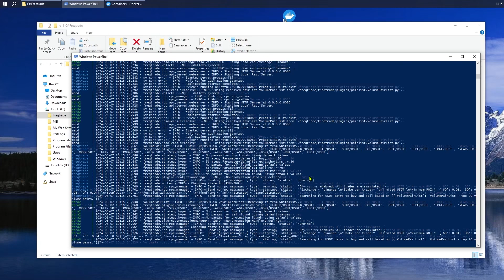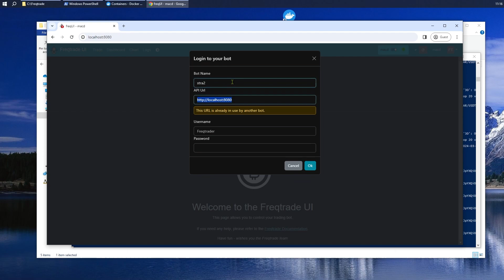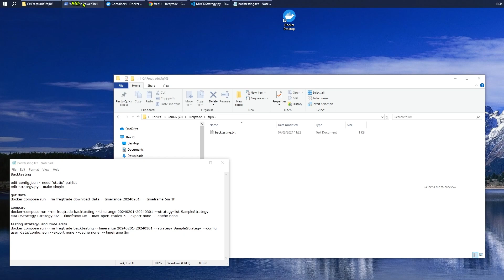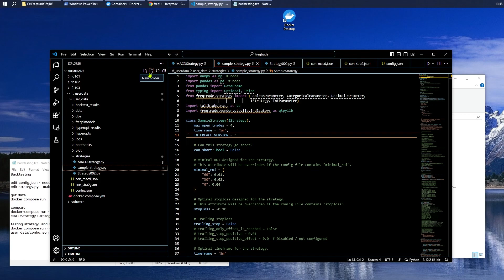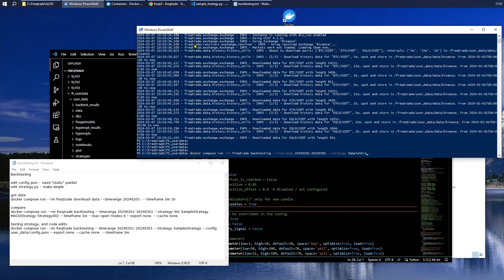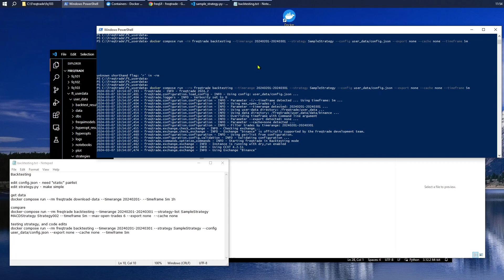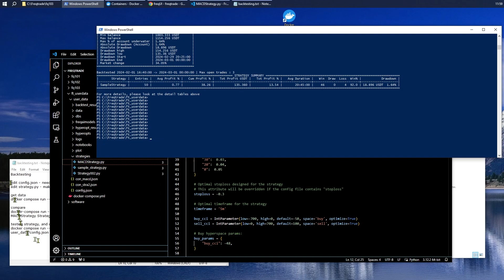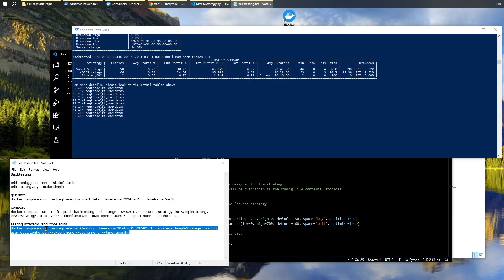Freqtrade 103 - BackTesting: one strategy, or compare many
(checking 00:00 - backtesting 02:30 - )
1) Read the manual - all your questions are answered there.
2) any questions, recommendations, bugs... see Freqtrade on Github or Discord
3) the way i've done it may not be ideal - but it works for me.
4) remember - you invest at your own risk.
5) for 'live' trading, its recommended you go with the Linux method.

And thankyou to Freqtrade team for a fun product.